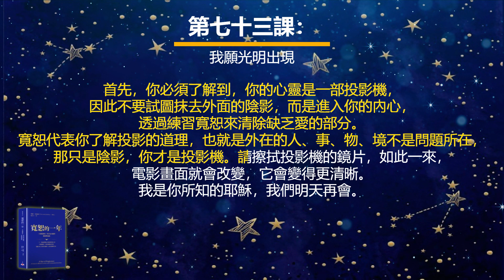耶穌釋義版的《寬恕的一年》之第七十三課：我願光明出現